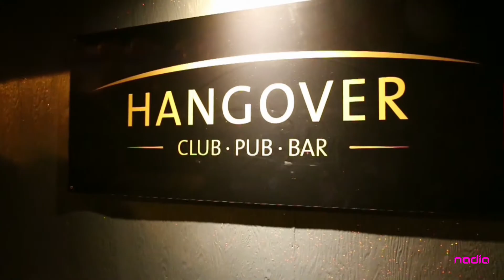Hangover Gütersloh 16 09 2017